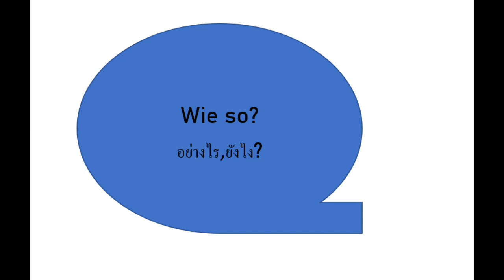Wie so ประโยคสั้นๆในภาษาเยอรมัน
ประโยคสั้นๆในภาษาเยอรมัน